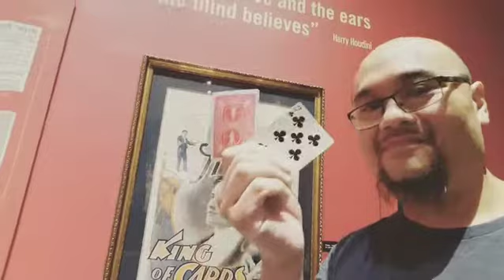Houdini Card Trick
This was a trick that is part of the Houdini exhibit anyone can do.